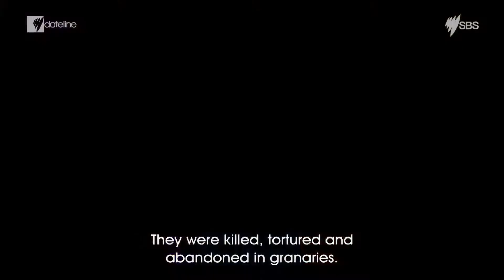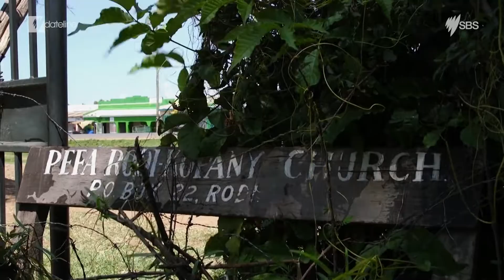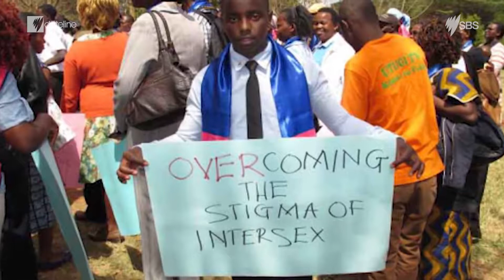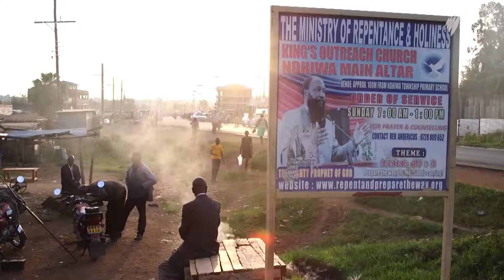Kenya's Intersex preacher